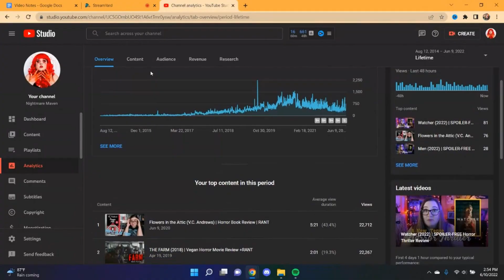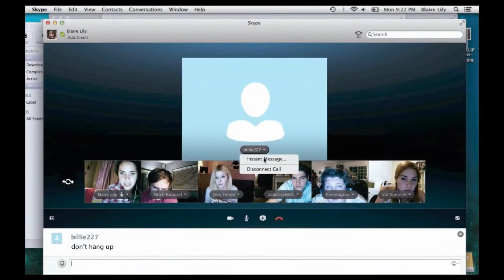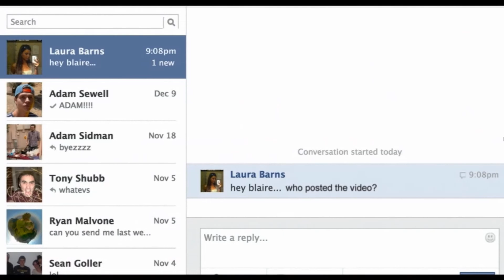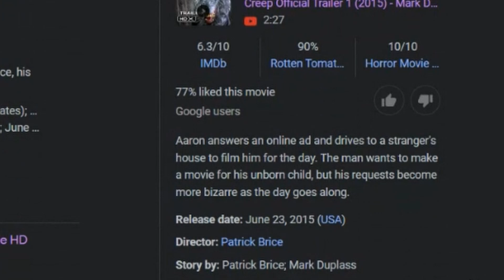My Favorite Found Footage Horror Movies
and a very small review of Dashcam...which is NOT one of my favorites LOL

X